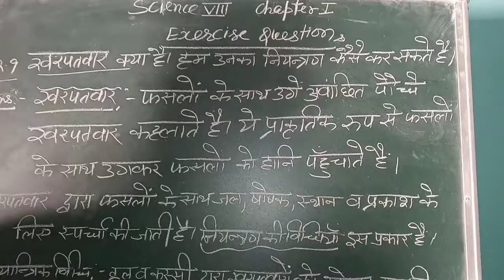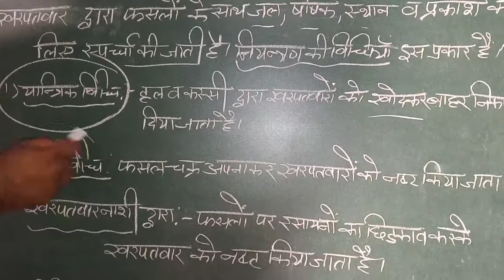Crop production and Mangment | Question answer 8th class science